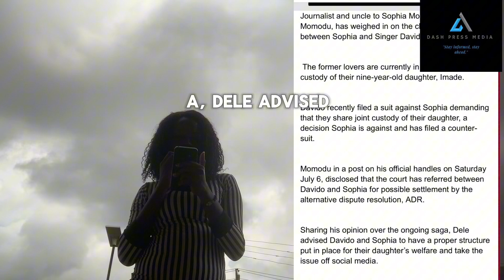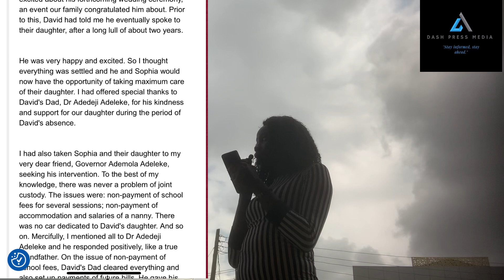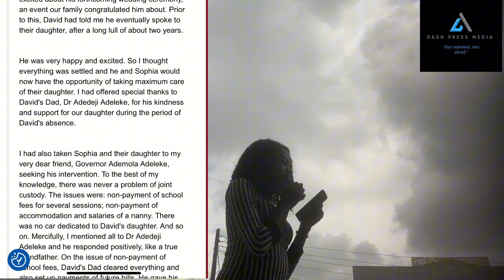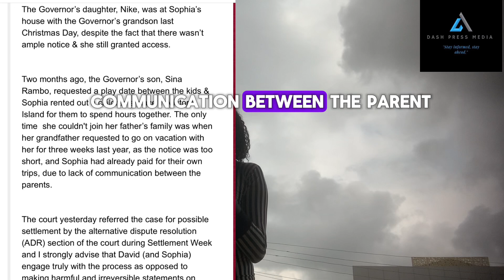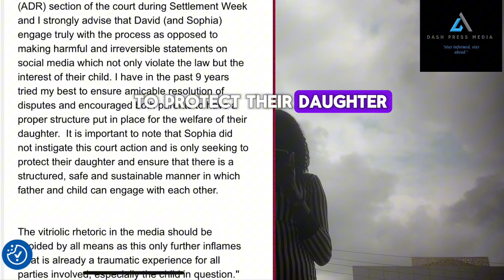@DashPressMedia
Dele Momodu weighs in on child custody battle between his niece Sophia Momodu and Davido

Journalist and uncle to Sophia Momodu, Dele Momodu, has weighed in on the child custody battle between Sophia and Singer Davido.

 The former lovers are currently in court over the custody of their nine-year-old daughter, Imade.

Davido recently filed a suit against Sophia demanding that they share joint custody of their daughter, a decision Sophia is against and has filed a counter-suit.

Momodu in a post on his official handles on Saturday July 6, disclosed that the court has referred between Davido and Sophia for possible settlement by the alternative dispute resolution, ADR.